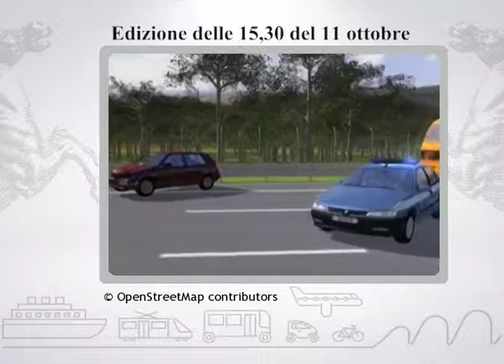Muoversi in Toscana Info - Edizione delle 15.30 dell'11 ottobre 2017